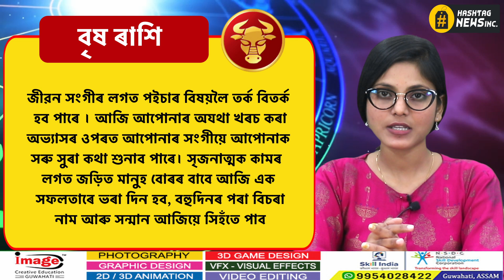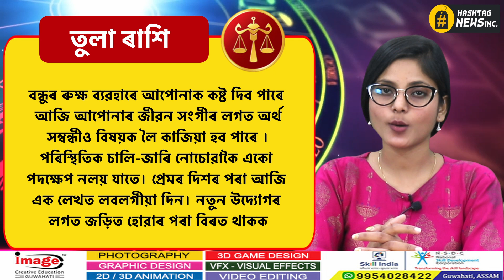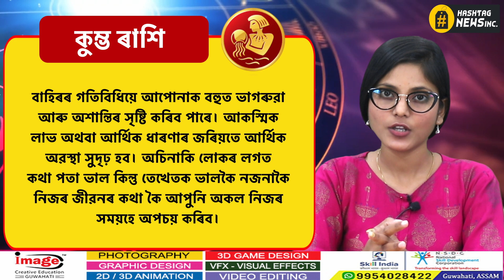Astrology 26 APRIL 2023 | আজিৰ ৰাশিফল- ২৬ এপ্ৰিল , ২০২৩ | Assamese astrology | Rakhi Fol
Astrology in Assamese || আজিৰ দিনটোৰ ৰাশিফল ২৬ এপ্ৰিল, ২০২৩ || 26 APRIL, 2023 || Rakhi Fol